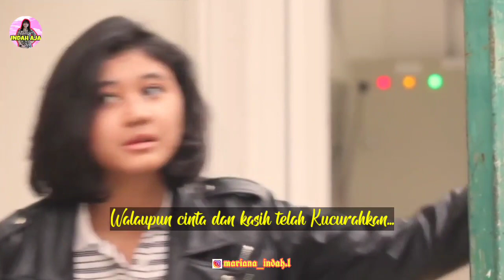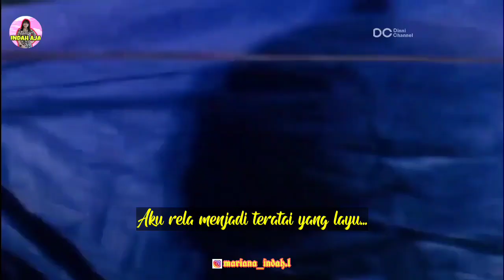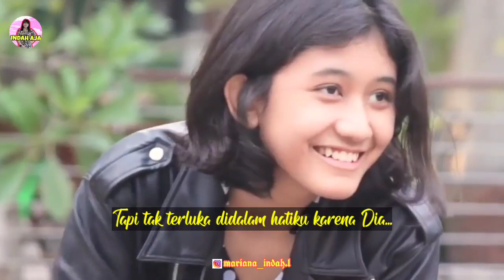TERATAI - INKA CHRISTIE - COVER BY MARIANA INDAH LESTARI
Semoga Amel bisa sesukses Almh Teh Nike. Aamiin 🤲